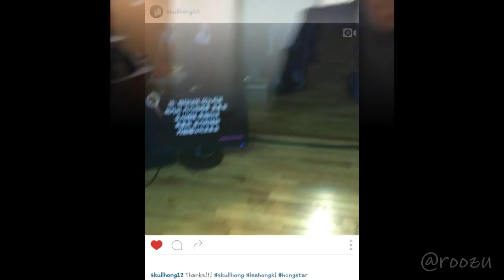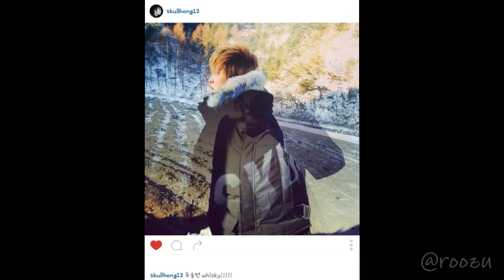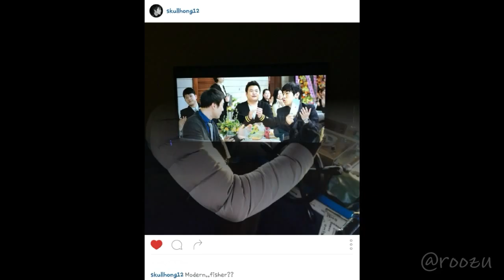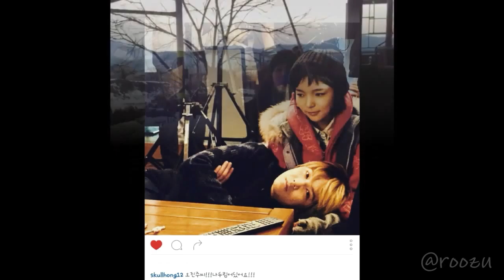Lee Hongki: Hongstar 12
from Skullhong12 insta